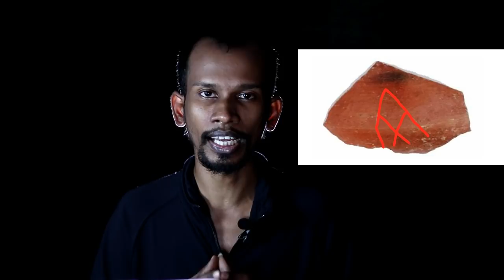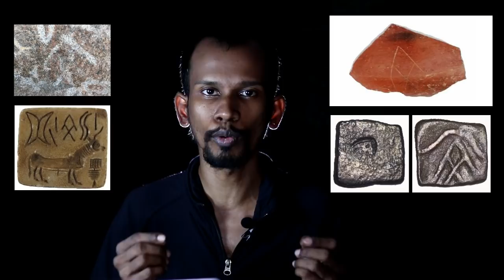கற்காலம், சிந்துவெளி, கீழடி - மூன்றையும் இணைக்கும் புதிய ஆதாரம்! | Tamil | payitru | mannar mannan